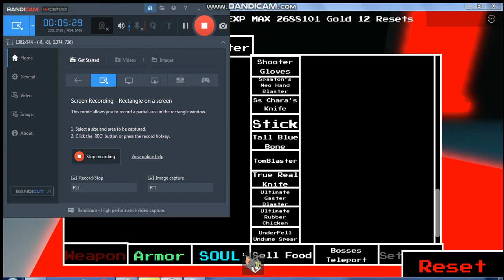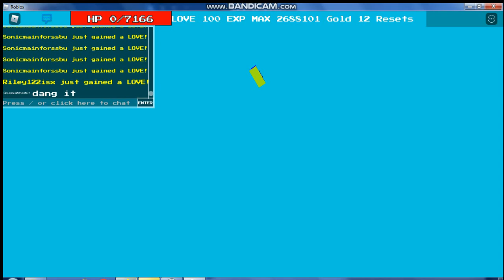playing undertale final hero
hi guys i am playing undertale final hero so if yo like the vid play the game bye